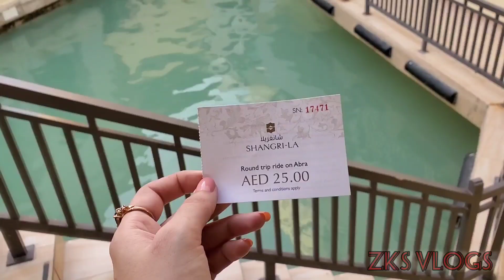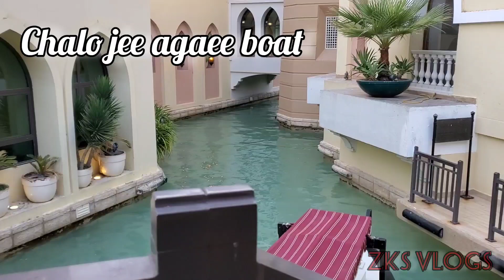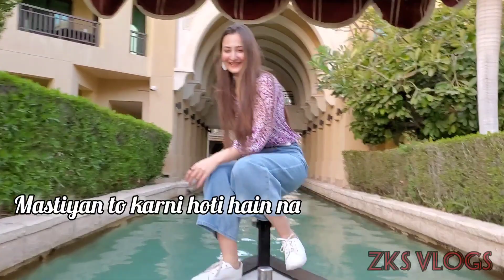I found an amazing place in Abu Dhabi✈ | Vlog #21 | ZKS_vlogs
Hi! My name is Zarnab Khan and I make different videos.! Most importantly, I smile a lot and want to make you feel happy.
THIS WAS JUST FOR FUN!

Musician: Sapajou